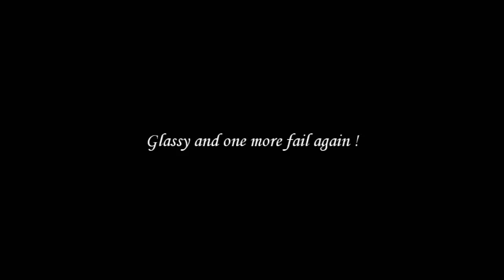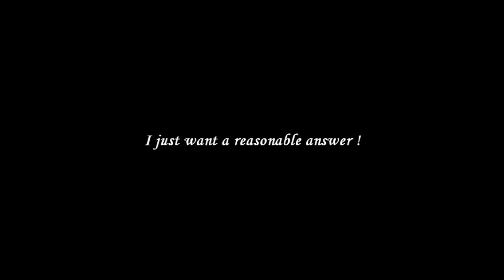Unfair Ban By (Be3k) Dragon Network 15x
other pvp  movies.